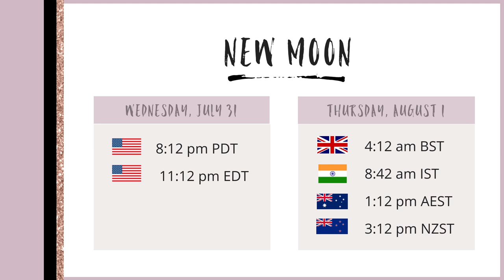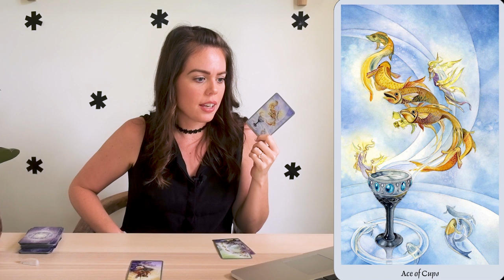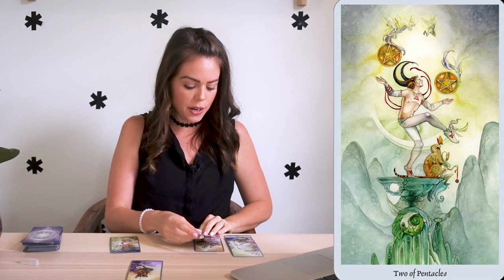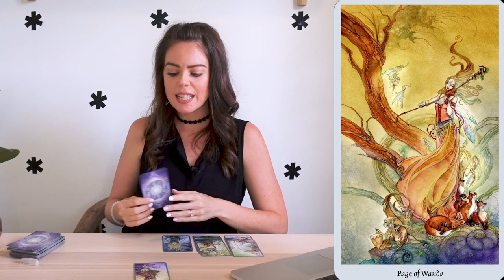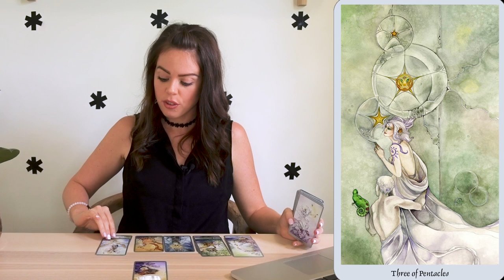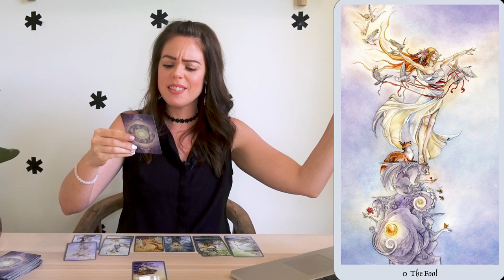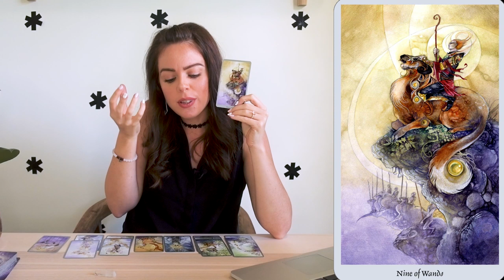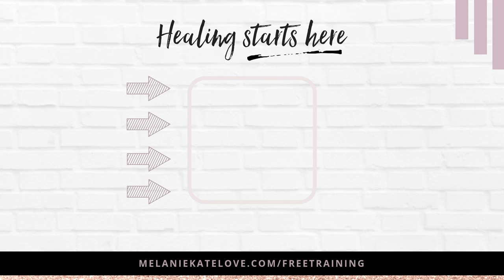NEW MOON IN LEO + WEEKLY TAROT READING (JULY 29 - AUGUST 4, 2019)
This week, July 29 - August 4, it all about choosing to make the massive life decision, that you're currently being faced with, from a place of love.

Channel your inner Jasmine or Aladdin and discover  'A Whole New World.'

As you progress through the week, your may feel yourself being more tired than usual, so please take care to nurture yourself. I explain more below in the phases of the moon.

So, to help you keep on track this week, pay attention to Mumma Moon's loving guidance:

Monday - Wednesday: Balsamic Moon (Rest/Reflect)

Thursday - Saturday: New Moon at 08°36′ in Leo (Renewal)
31 July: 8:12 pm PDT | 11:12 pm EDT
1 August: 4:12 am BST | 8:42 am IST | 1:12 pm AEST |  3:12 pm NZST

Sunday: Crescent Moon (Plan)